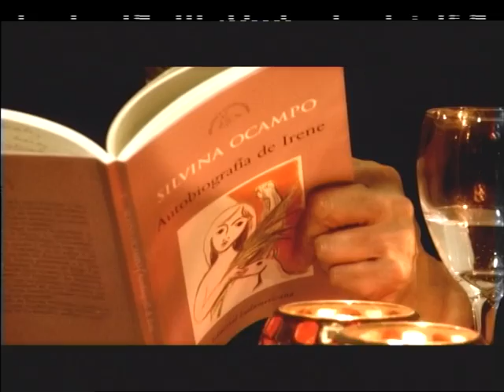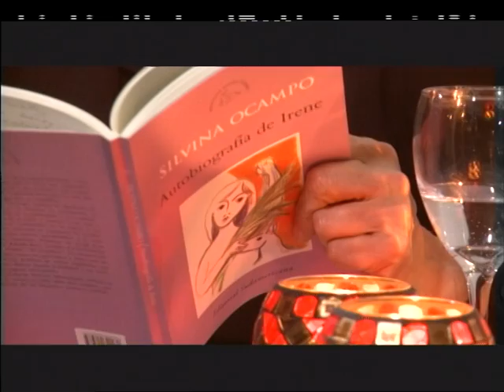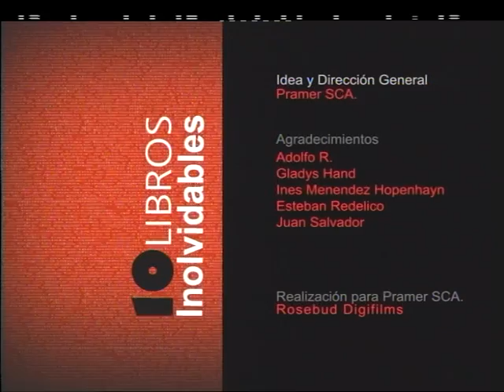Autobiografía de Irene de SILVINA OCAMPO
10 títulos literarios para llegar al trasfondo de sus historias, re descubrir personajes, escenarios y situaciones, a través de un experto del mundo de las letras; en este capítulo descubrimos el universo de la AUTOBIOGRAFÍA DE IRENE por SILVINA OCAMPO

Literatura Argentina del siglo XX que llega de la mano de SILVIA HOPENHAYN.